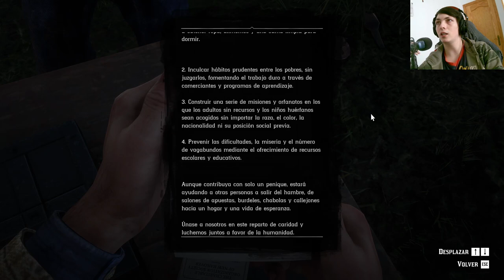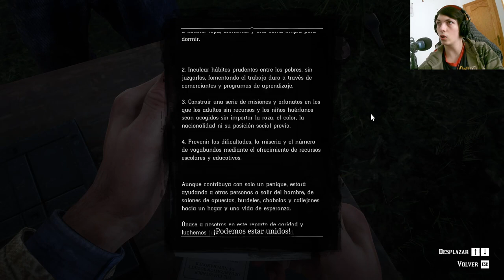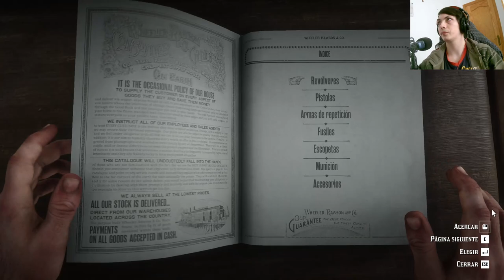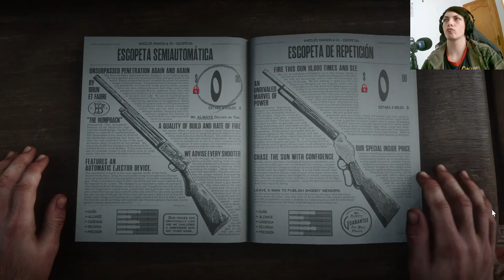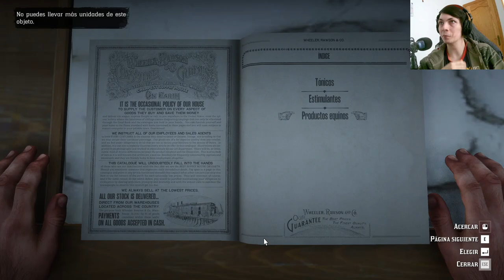La historia de Red Dead Redemption 2 | En Español | Capítulo 12